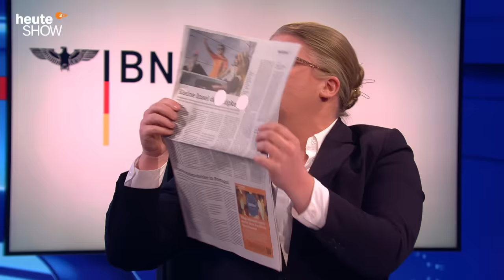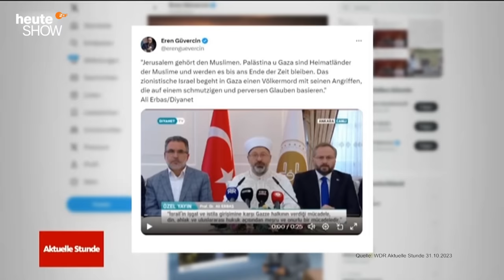Gesichert rechtsextrem: Wird die AfD bald verboten? | heute-show vom 17.11.2023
Während die Ampel einen enormen Dämpfer vom Bundesverfassungsgericht versetzt bekommt, diskutiert Deutschland über ein AfD-Parteiverbot. Und: Kanzler Scholz bekommt Besuch von Erdogan.

0:00 Klatsche für die Ampel
3:30 Kommt das AfD-Verbot?
5:58 Strippenzieher Höcke
9:47 Gisa Flake vom Verfassungsschutz zur AfD-Beobachtung
13:58 Date-Night in Berlin
18:02 Der Einfluss des Verbands Ditip